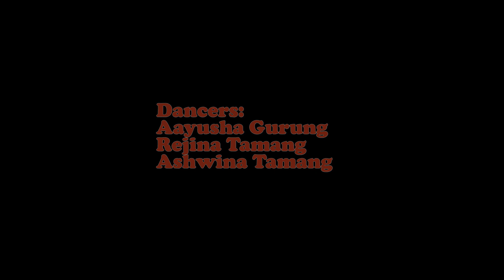O SAKI SAKI | Amazing 3 little girls dancing in Public | FLAWLESS DANCE ACADEMY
FLAWLESS DANCE ACADEMY Presents
O SAKI SAKI | Amazing 3 little girls dancing in Public

Dancers:
Aayusha Gurung
Rejina Tamang
Ashwina Tamang

Choreography By: Aastha Punkchain

Keep Supporting